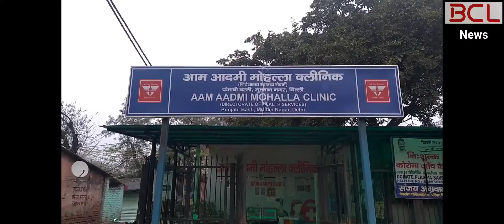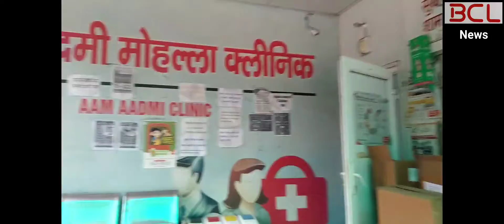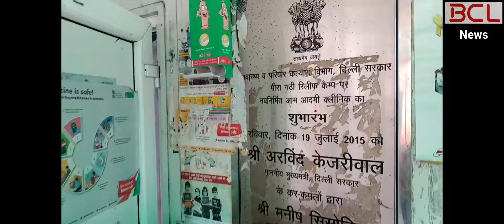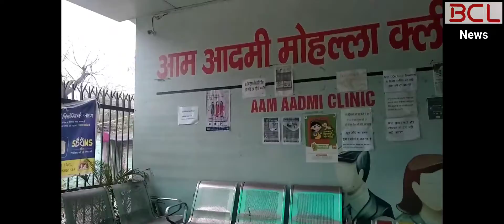दिल्ली का पहला मोहल्ला क्लिनिक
दिल्ली सरकार का पहला मोहल्ला क्लिनिक पीरागढ़ी में बनाया गया था